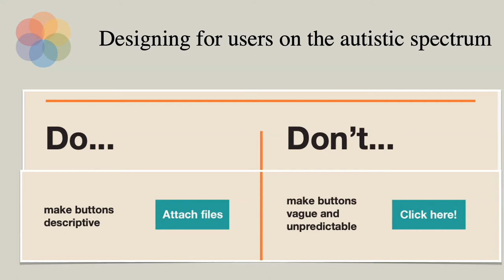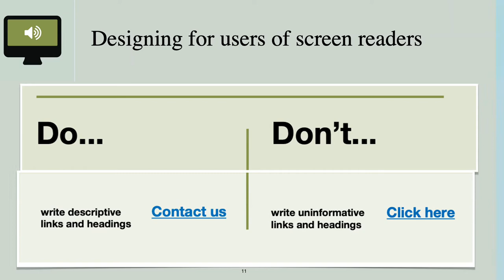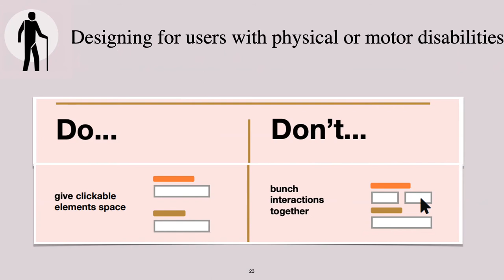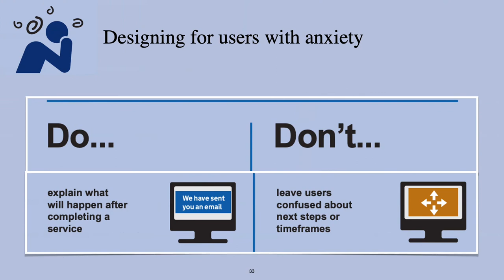Designing for Accessibility